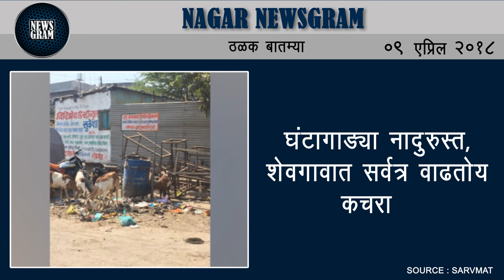Nagar Newsgram | Nagar News | Today's News Headlines | 09 April 2018